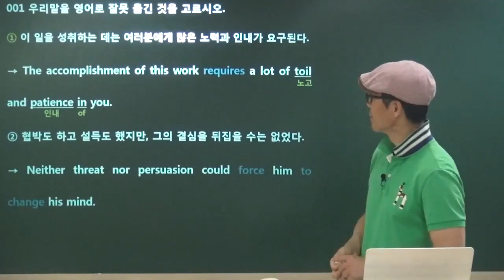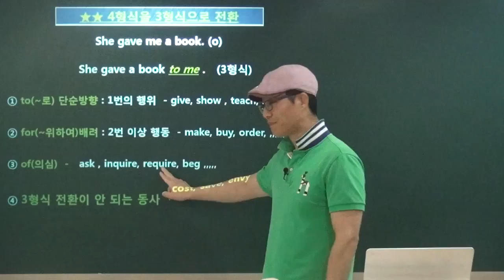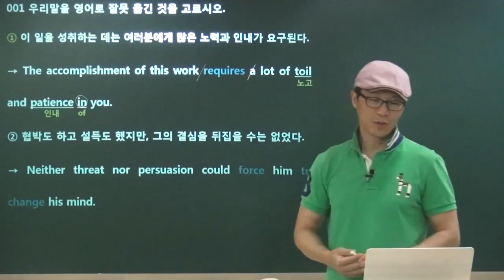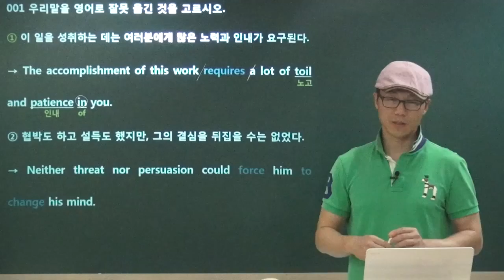20150816150113 영어돼지